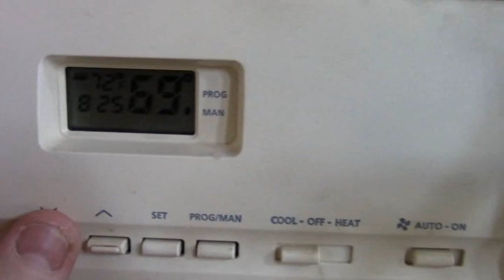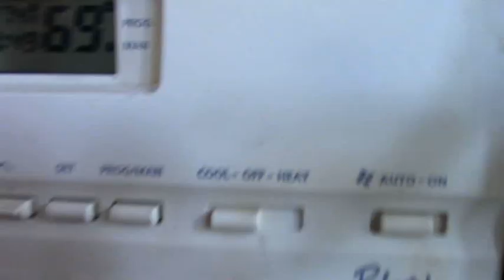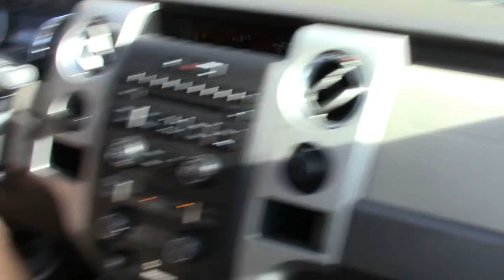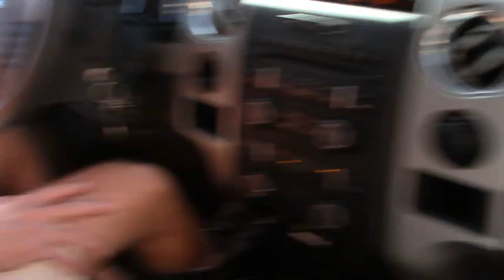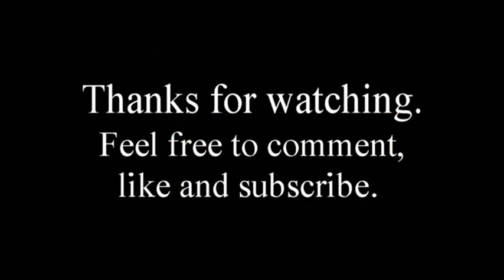Pets Plus EDS (December 9, 2017) Goats Go To Petsmart To Have Thier Picture Taken With Santa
My name is Caitlin and I own quite a few pets. I also have quite a few chronic illnesses. My main illness is Ehlers Danlos Syndrome, also known as EDS. I want my videos to show when I am feeling good and hanging out with my animals. Unfortunately my EDS gets in the way sometimes so you may see some of that, but my goal with these Vlogs is to show you when I feel good.